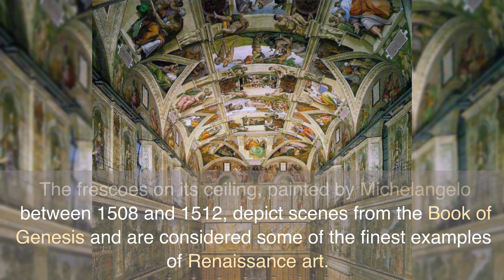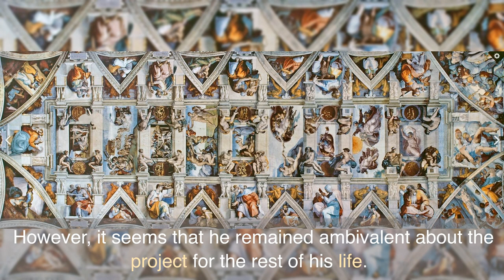Michelangelo Painted & Hated the Sistine Chapel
The Sistine Chapel is widely regarded as one of the greatest masterpieces of Western art. Painted by Michelangelo between 1508 and 1512, it is considered some of the finest examples of Renaissance art. However, despite its reputation as a masterpiece, it seems that Michelangelo himself had a complicated relationship with the Sistine Chapel and the process of painting its ceiling.